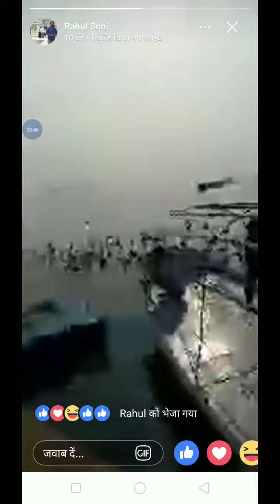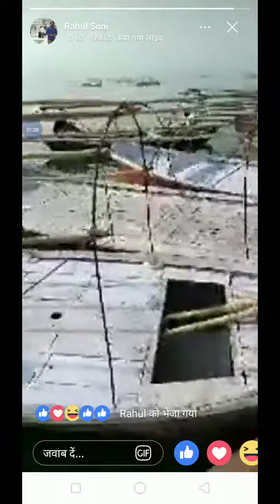प्रयाग राज पावन धाम का इस बीडीओ को देख कर आप भी लाएब देख सकते हैं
प्रजेंटनब फूल बीडीओ ऑफ प्रयाग राज पावन धाम